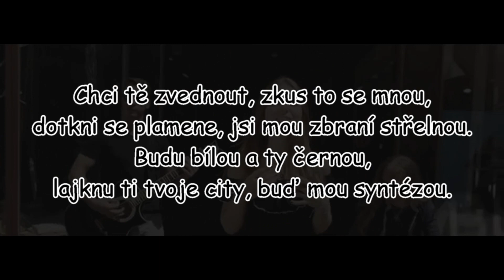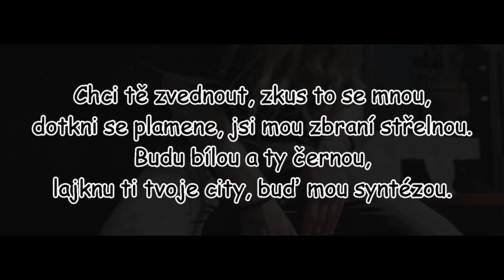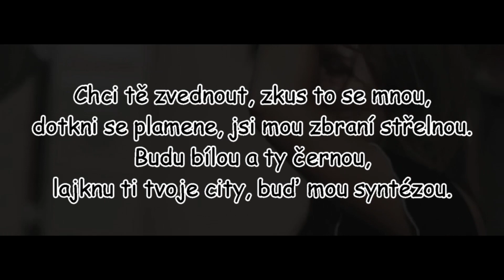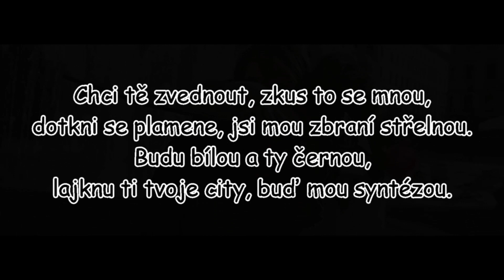NIKA BAYER - Syntéza | TEXT | Pavel Kozler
Píseň použitá ve videu: NIKA BAYER - Syntéza